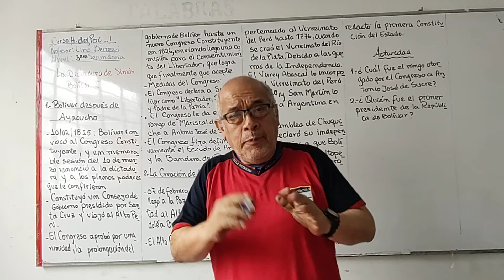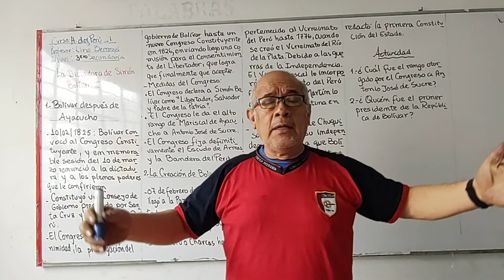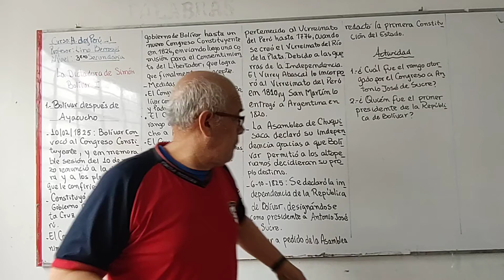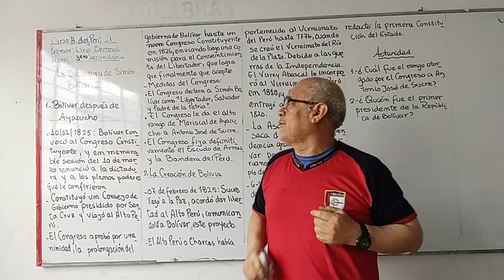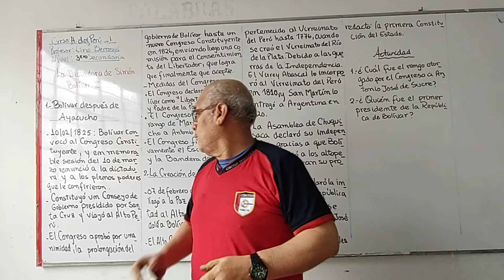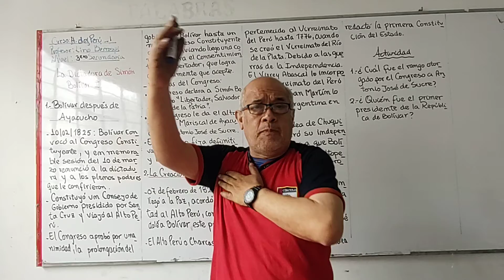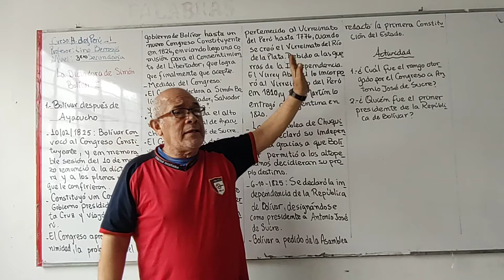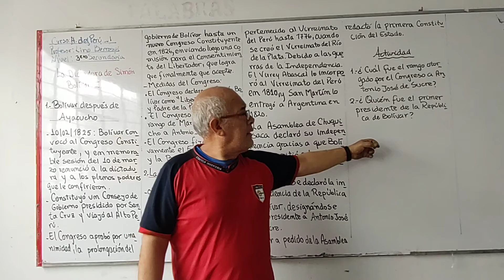HP 3ERO LA DICTADURA DE SIMÓN BOLÍVAR I